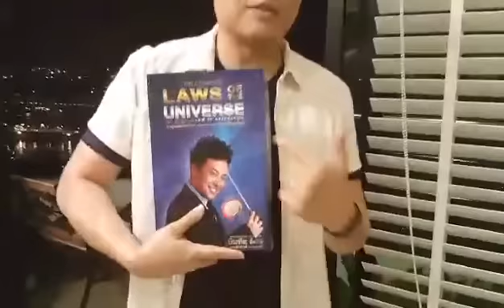บัณฑิต อึ้งรังษีเทคนิคขั้นเทพในการใช้กฏแรงดึงดูด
ข้อเท็จจริงต่อไปนี้ คนส่วนใหญ่ไม่รู้
แล้วทำให้ชีวิตเขา ยากลำบาก โดยใช่เหตุ

แท้จริงแล้ว...
- จักรวาลนี้ เข้าข้างเรา อยากให้เราสำเร็จในทุกด้านของชีวิต
- ในตัวเรา มีพลังล้นเหลือ ที่่จะ "เนรมิต"สิ่งต่างๆได้ง่ายๆ ด้วยความคิด
- ตัวเราเอง เป็นคนบล๊อกสิ่งดีๆ ด้วยความเชื่อเก่าๆ ที่จำกัด ของเราเอง

คลิปนี้ บอกเทคนิคขั้นเทพ ที่คุณจะปลดล๊อกตัวเอง
อย่าดูถูกเทคนิคนี้ เพราะความง่ายของมัน
ชีวิต ไม่จำเป็นต้องยากเย็นอะไรขนาดนั้น

ขออวยพรทุกคนครับ

บัณฑิต อึ้งรังษี

ติดตามผลงานผม เพิ่มเติมได้ที่

Line@Bundit หรือกดได้ที่ลิงค์นี้
Search ทุกคําถามเกี่ยวกับปัญหา หรือ ความสําเร็จ ที่